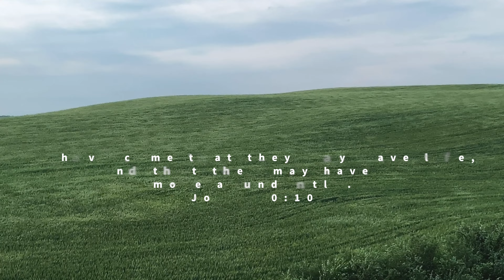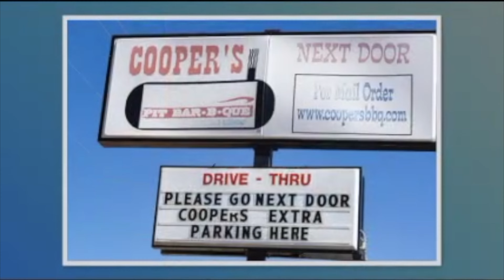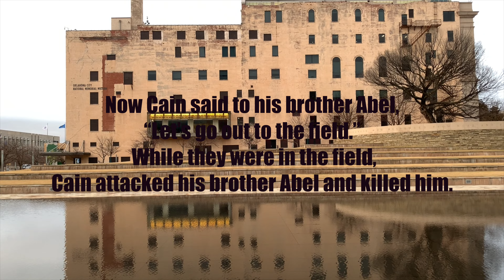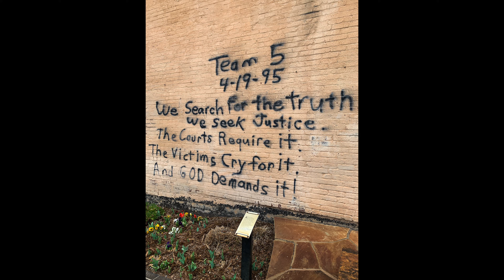Bathing Beauties: Prairie Beauty & the Art of Bathing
When I was asked to photograph women Bathing naked in a horse trough, what did I do? I am a storytelling photographer, and this was a great story.